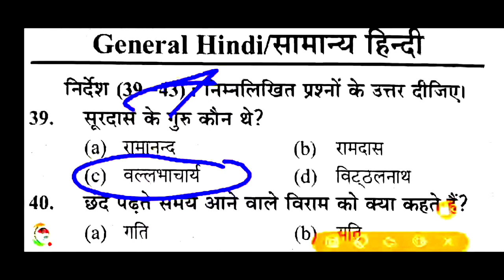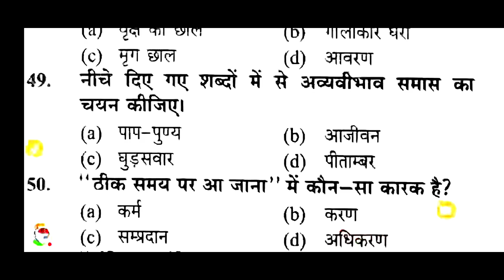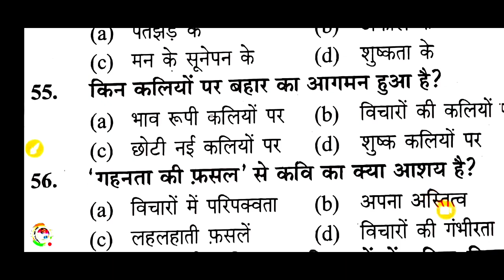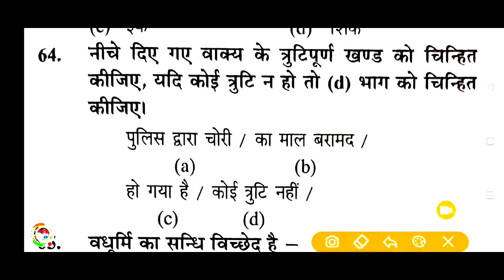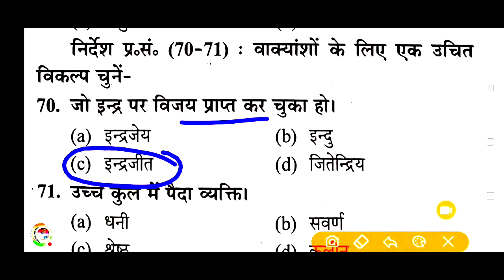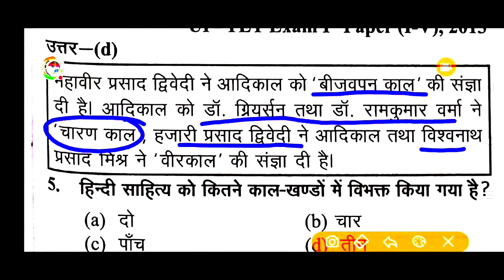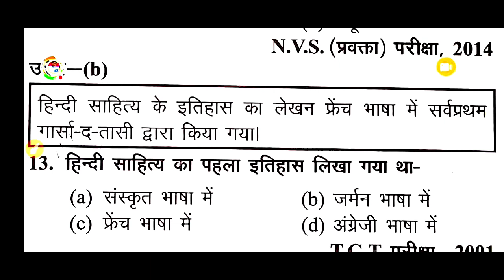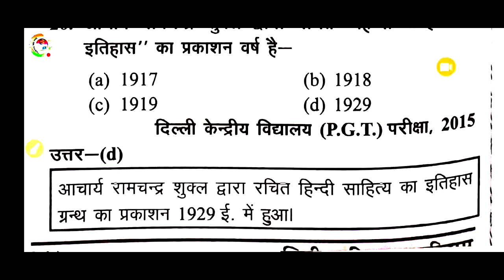9 मई हिंदी लाइव टेस्ट|hindi live test|UPSSSC,VDO,बीएड,पुलिस,Hindi Live Test फारेस्ट गार्ड हिंदी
9 मई  हिंदी लाइव टेस्ट|hindi live test|UPSSSC,VDO,बीएड,पुलिस,Hindi Live Test फारेस्ट गार्ड हिंदी